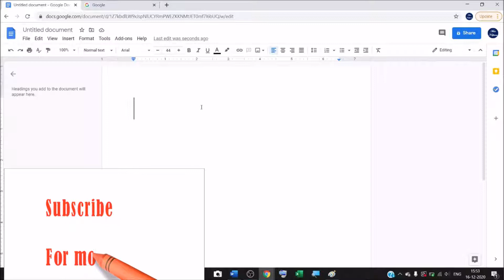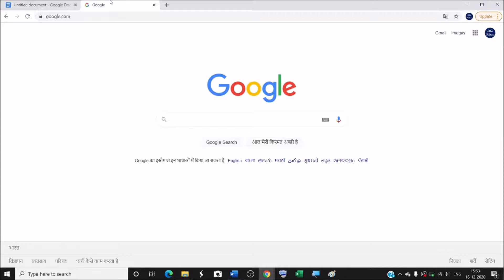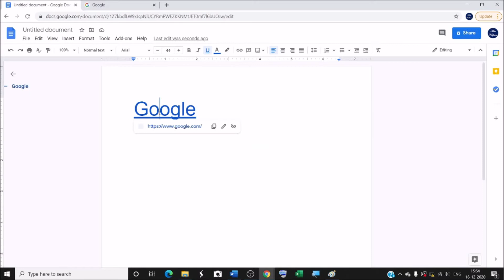How to add link in google docs | how to create a hyperlink in google docs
How to add link in google docs. How do you hyperlink in Google Docs?
how to create a hyperlink in google docs.

To insert a hyperlink:
1.Select the text you want to make a hyperlink.
2.Click the Insert link button, or right-click the selected text and click Link.
3.The Edit Link dialog box will appear.
4.Type the address you want to link to in the Link field. .
5.Click Apply.
6.Click the link to view the URL.

How to insert a link in Google Docs? How to Create Internal Hyperlinks within Google Docs?
How to add a hyperlink in a Google Docs?

YOU will find some tips & tricks to make easy your computer operations. I will try to provide maximum solutions here. Would request you to watch entire video and use pause button to understand every step that What is the shortcut for hyperlink in Google Docs?.

I will upload some more basics of google docs add link in my upcoming videos. If you need any help with the related topic so kindly write it on comment section. My purpose of making this video to help people, who are beginners. Warmly welcome to your valuable suggestion.

Keep watching.
Keep learning.